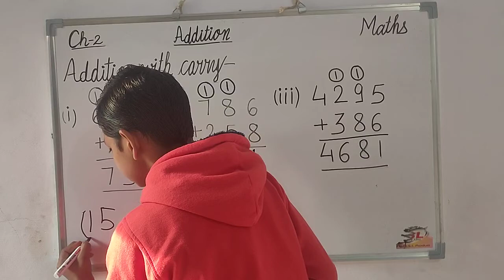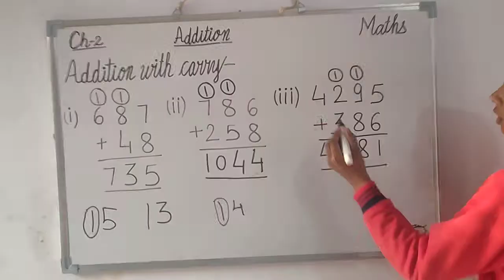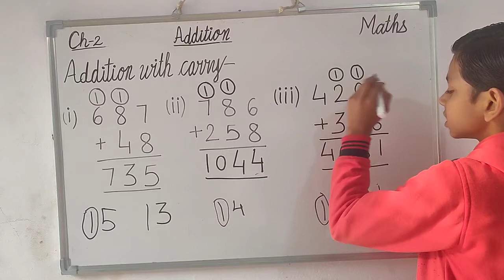Addition with carry (Chapter 2 (Addition) (Maths) (Part 4) (Class 3)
In this video we will study about how to do addition with carry.